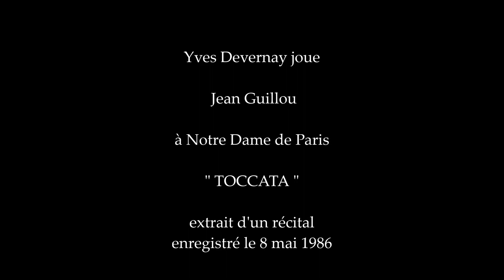"TOCCATA" de Jean GUILLOU par Yves DEVERNAY à ND de Paris (récital)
Extrait d'un concert enregistré le 8 mai 1986 au grand orgue de la cathédrale de Notre-Dame de Paris par Yves Devernay. (organiste co-titulaire de ND de Paris)